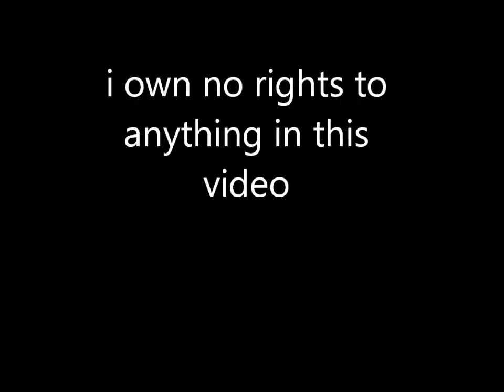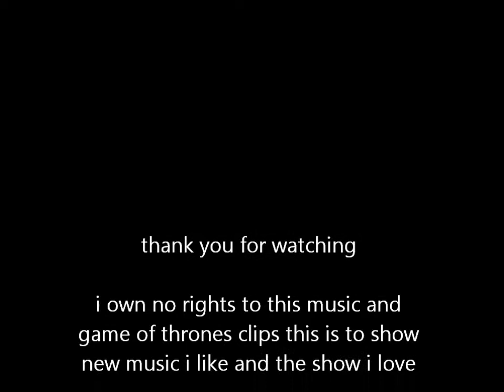jon snow amv